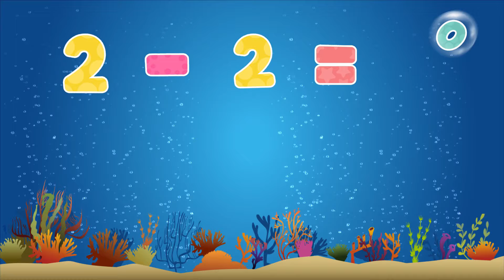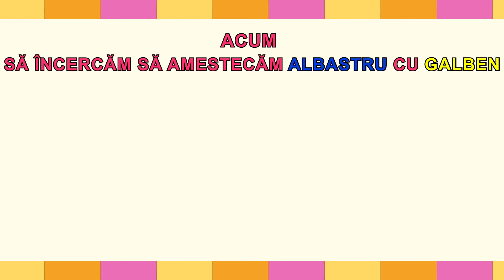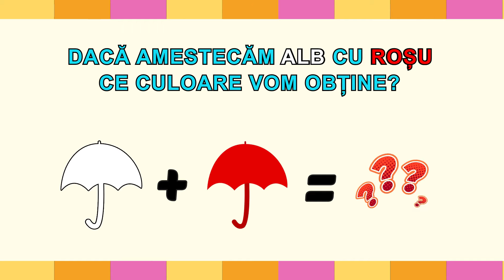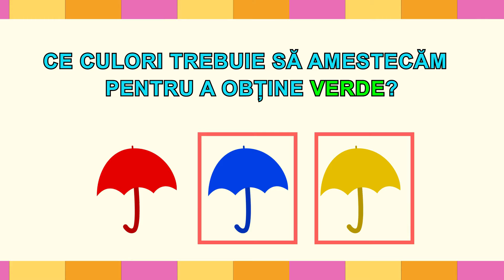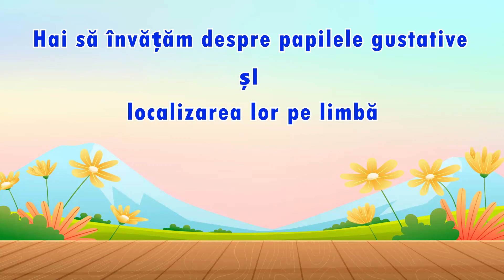Animale De La Zoo 🧐🔍 + Mai Multe Videoclipuri Educaționale pentru Copii